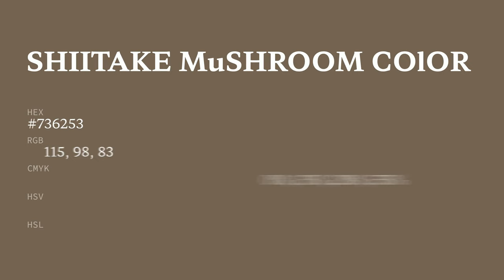Shiitake Mushroom color #736253 hex color - Brown color - Cool color 736253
What color is Shiitake Mushroom ? #736253 hex color - Brown color - Cool color 736253

Hex #736253 Color Code is also known as Shiitake Mushroom color.